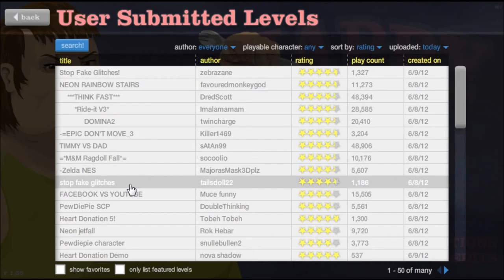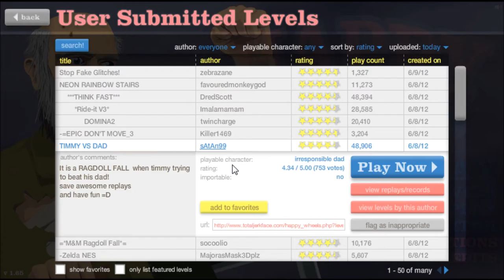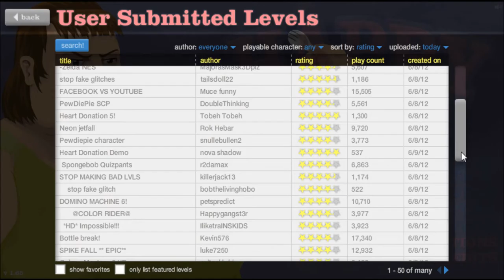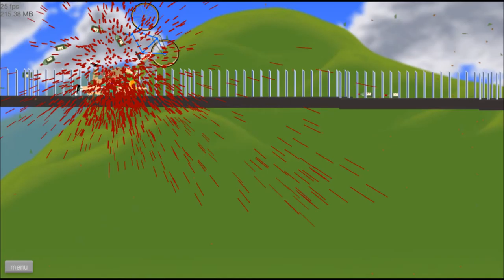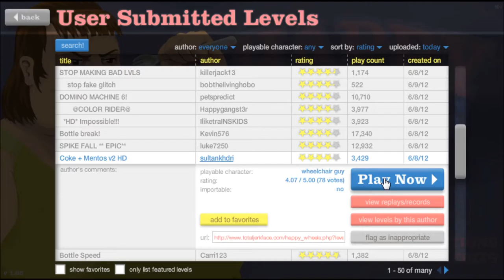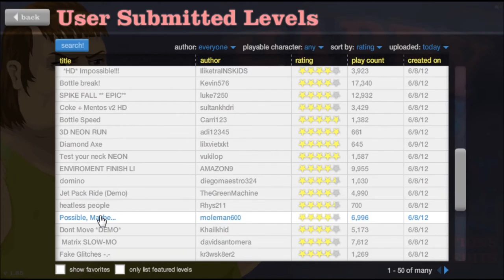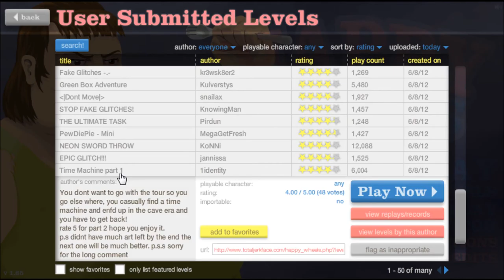Let's Play Happy Wheels! Part 38 1 M4D3Z U A L3V3L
Part 38 of my Happy Wheels playthrough, be sure to like! :)